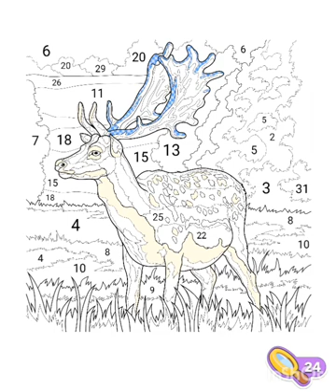paint by number